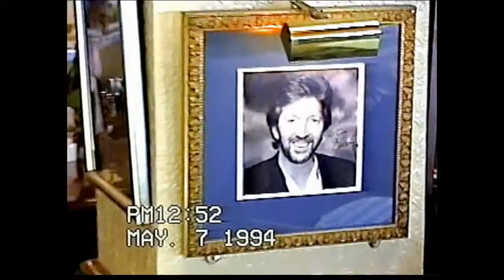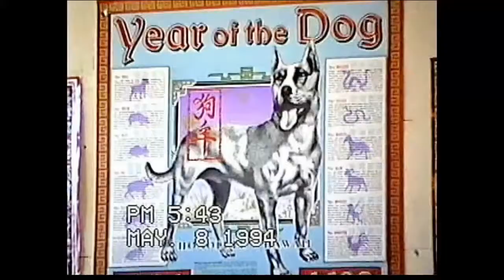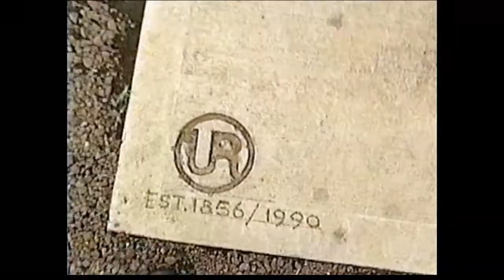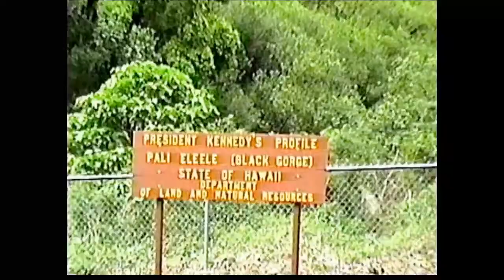Robison family February 1994 to September 1994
Beautiful Maui and playing with the pre 1 year old Twins - Dinning in Lahaina - Daisy's visit to Maui - Maui Plantation - Mama's Fish House - Dinning with Family - Makena Big Beach - Girl's 1st Birthday